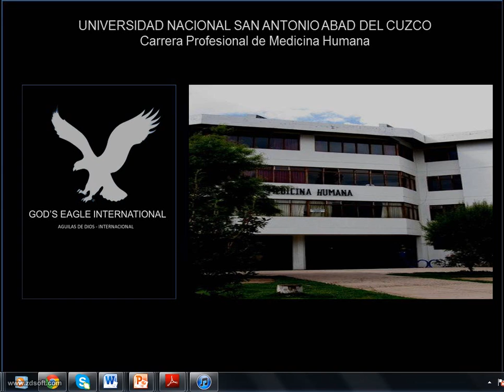2 Vólvulo de intestino delgado